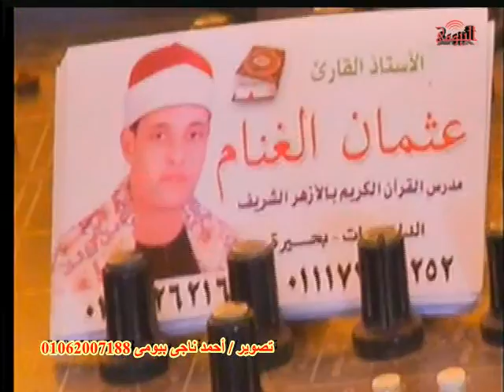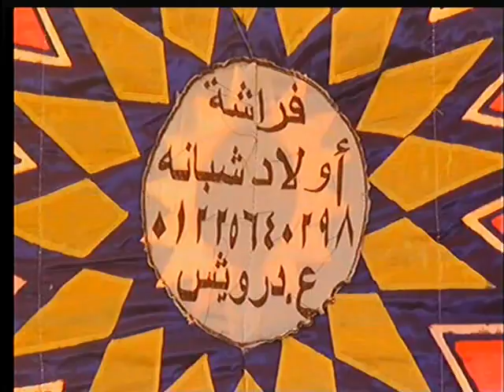الشيخ عثمان الغنام رقم2 عزاء قبائل المغوارى قرية المزين الدلنجات بحيرة 22 2 2017